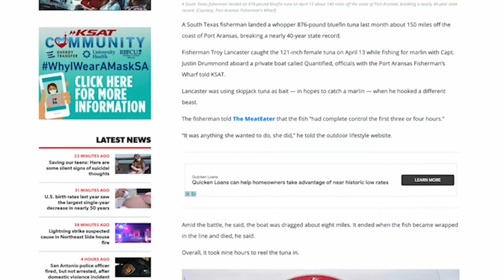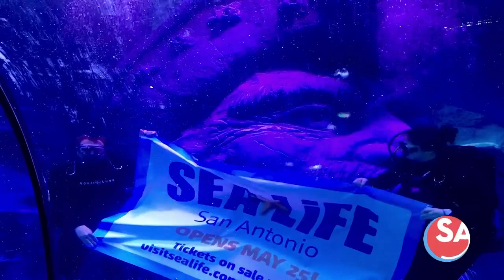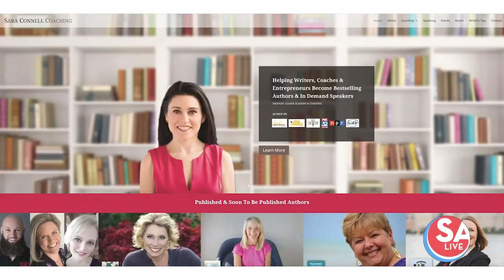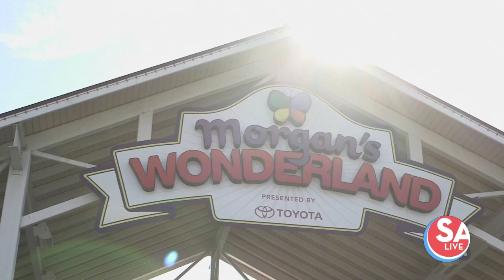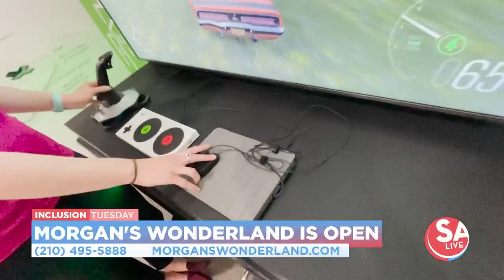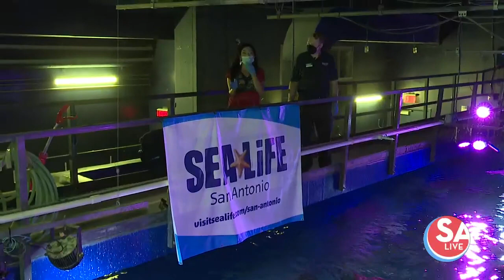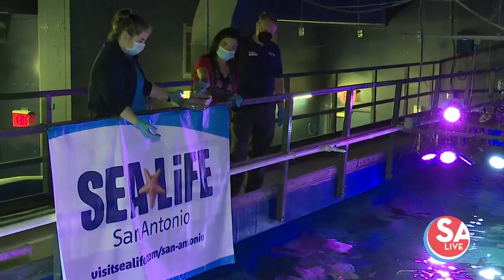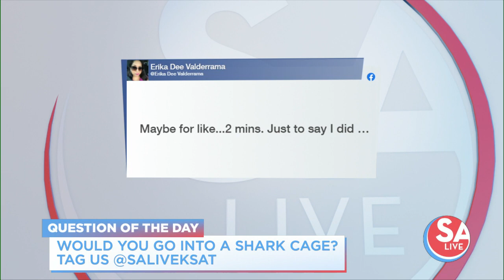SA Live : May 11, 2021